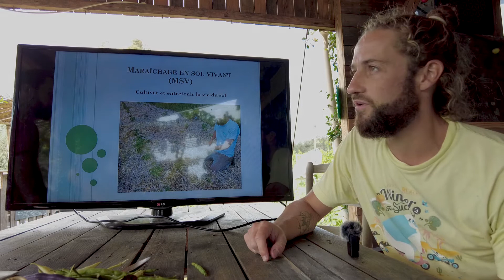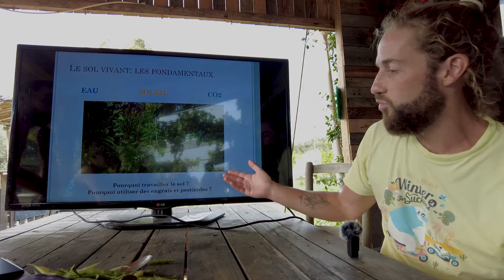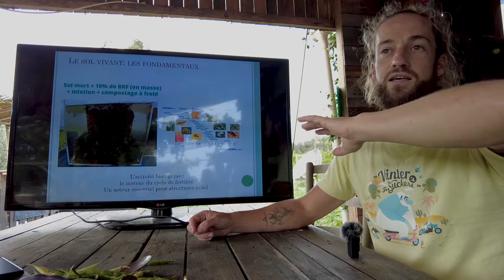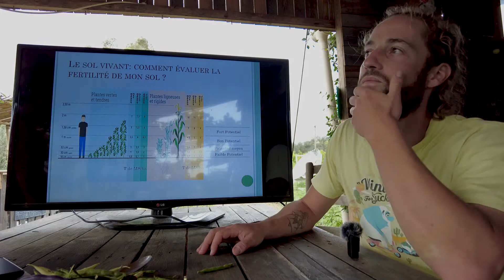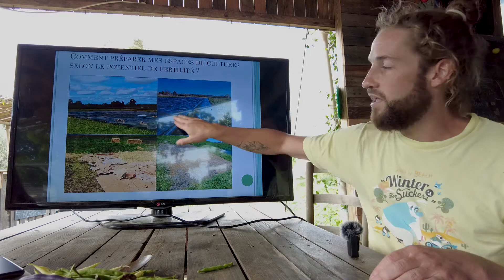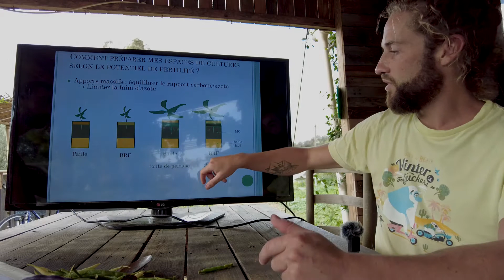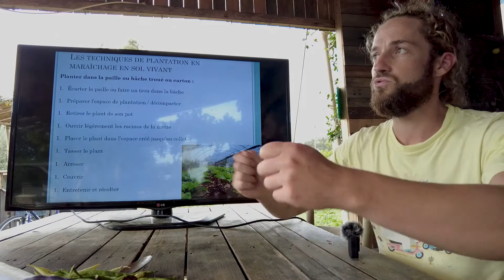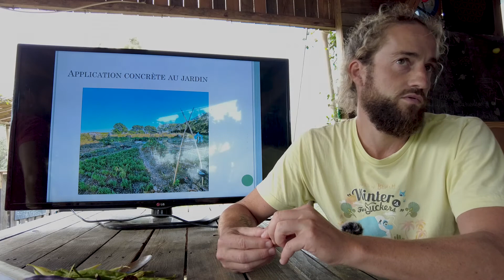Introduction au maraîchage en sol vivant (MSV)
Atelier agroécologique 3: Introduction au maraîchage en sol vivant
Un cours théorique sur l'origine de la MSV, ses principes fondamentaux et son application concrète dans le jardin.